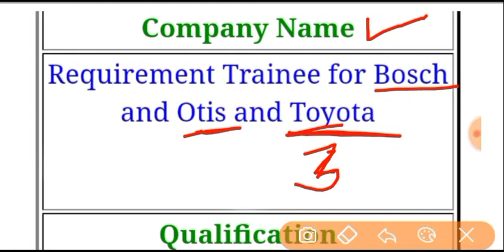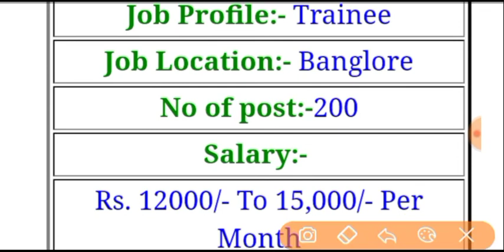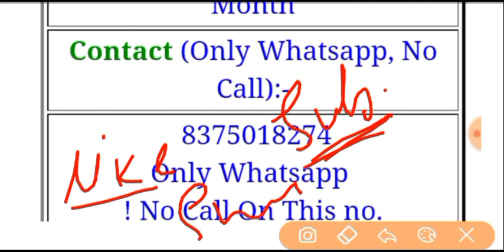आईटीआई और डिप्लोमा पास छात्रों के लिए एक साथ 3 कंपनियों में भर्ती || iti jobs || iti daily job updat